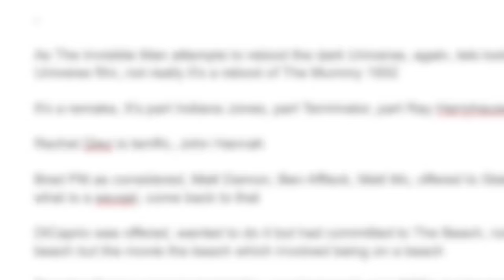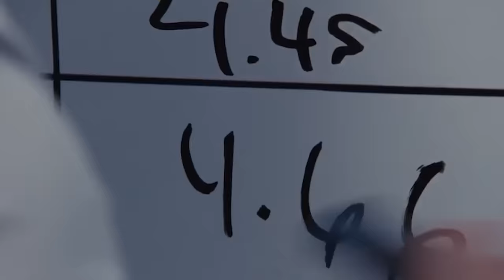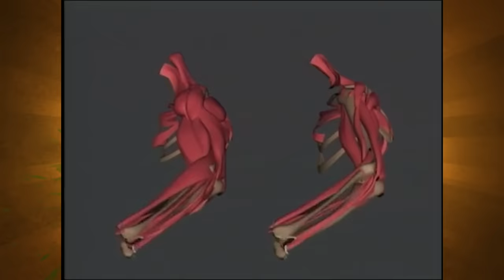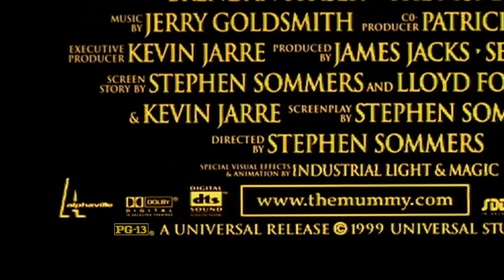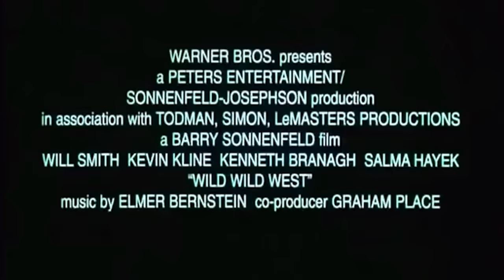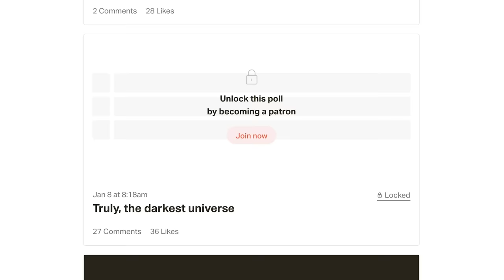The Mummy (1999) - Caravan Of Garbage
The Mummy 1999 is considered a classic action adventure film.  Brendan Fraser, Rachael Weisz, John Hannah and a villainous Arnold Vosloo battle to get a book or read a book and so on etc. Anyways, does it hold up? This is our Caravan Of Garbage review.

Extended Audio Edition ► Coming Thursday